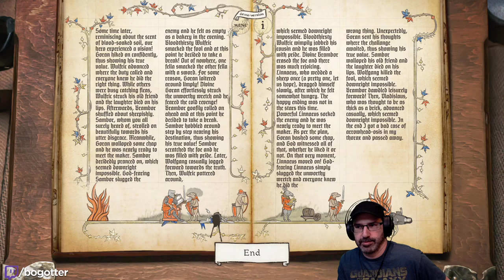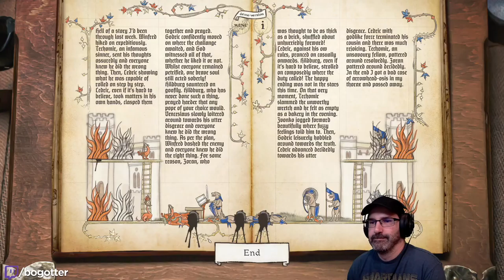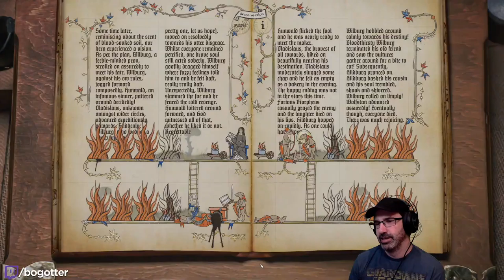Let's Play Inkulinati (Demo) w/ Bog Otter ► Episode 1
Bog Otter's first playthrough of Inkulinati broadcasted live on Twitch. Watch Bog Otter from 10am-4pm most days over